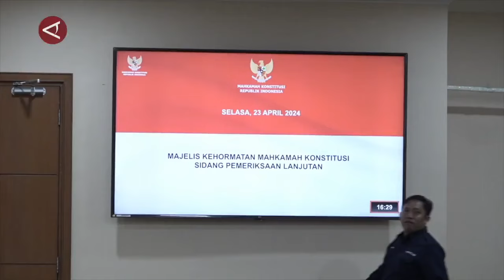Majelis Kehormatan MK tolak laporan pelanggaran etik Guntur Hamzah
ANTARA - Hakim Mahkamah Konstitusi RI, Guntur Hamzah diputuskan tidak melanggar kode etik dan perilaku hakim MK dalam Sapta Karsa Hutama. Hal ini disampaikan melalui hasil sidang putusan yang berlangsung di Gedung II Mahkamah Konstitusi, Jakarta Pusat, Kamis (25/4). Sebelumnya, Guntur Hamzah dilaporkan Forum Mahasiswa Peduli Konstitusi (Formasi) karena dianggap menyalahi kode etik dengan terlibat dalam Asosiasi Pengajar Hukum Tata Negara dan Hukum Administrasi Negara (APHTN-HAN).
(Roy Rosa Bachtiar/Yovita Amalia/I Gusti Agung Ayu N)